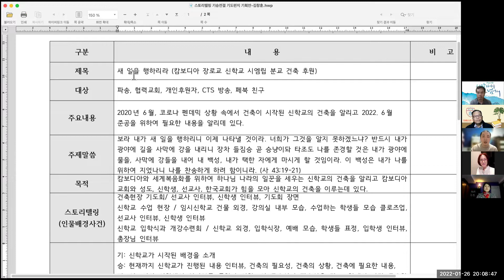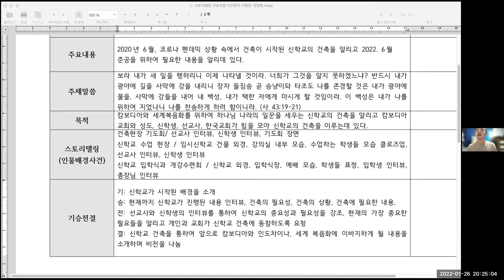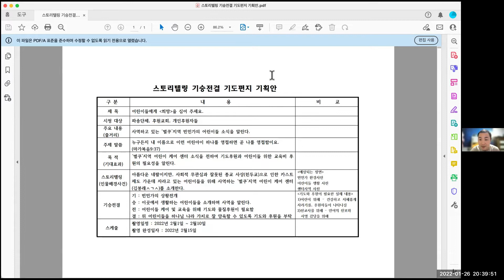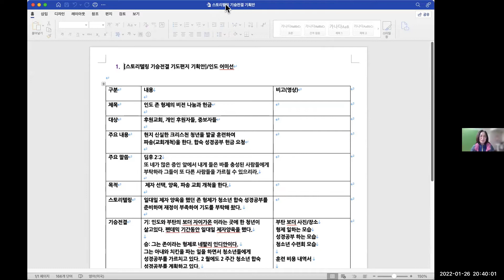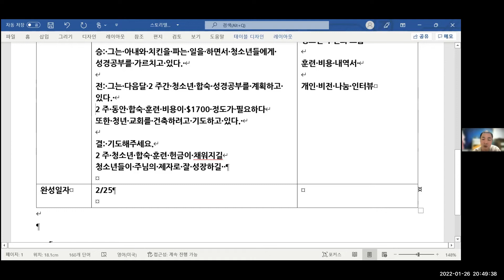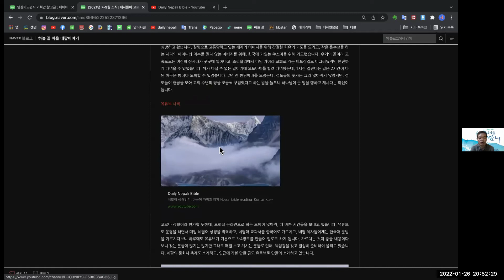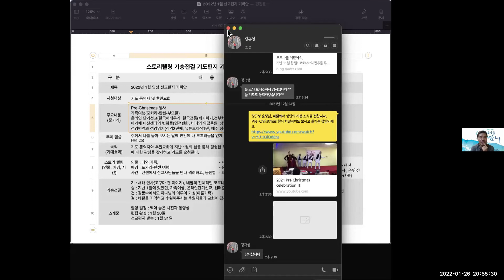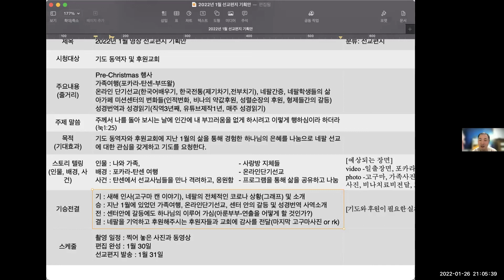영상 선교편지 제작을 위한 기획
영상 선교 편지 제작을 위한  기획
최서우 교수
하베스트대학원 미디어 선교대학